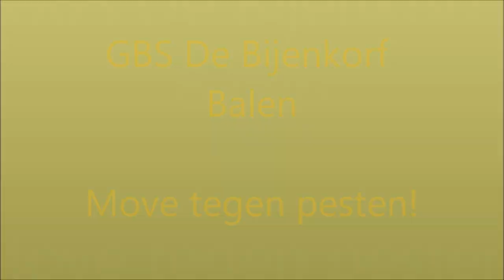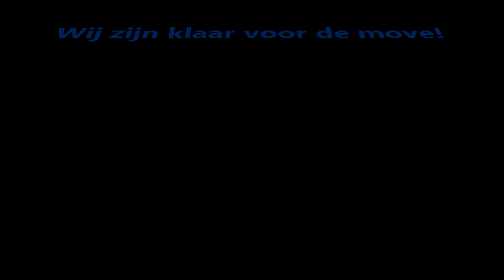MTP_GBSDeBijenkorfBalen.wmv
MTP_GBSDeBijenkorfbalen